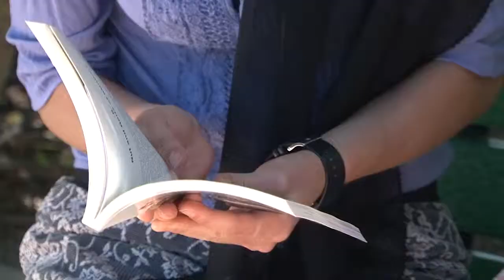Touching an unreached people group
With approximately 500 Muslims coming to NM each year, it is important to spread the Gospel their direction.  Watch to learn how Mission New Mexico is helping to do that.